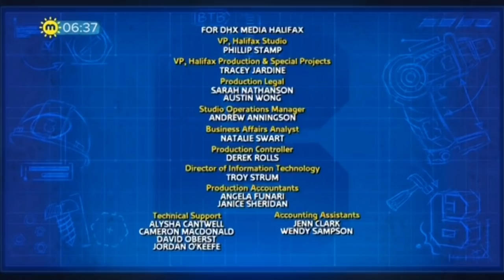Bobcat Bridge | Bob the Builder